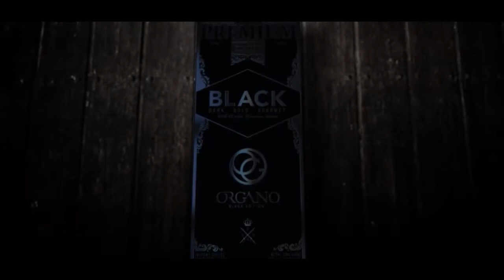Punto de Vista Point - ARPAD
10 Octubre 2017
Programa: Punto de Vista Point
Conductores: Diego Kopushian
Invitados: ARPAD